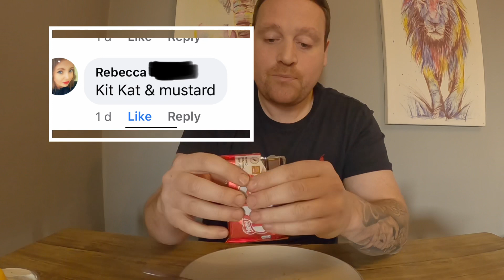Disgusting food combinations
I have Got some suggestions for Disgusting food combinations and I’m going to give them a go. Check it out, last one 🤢🤮. Recorded on my GoPro hero 8.